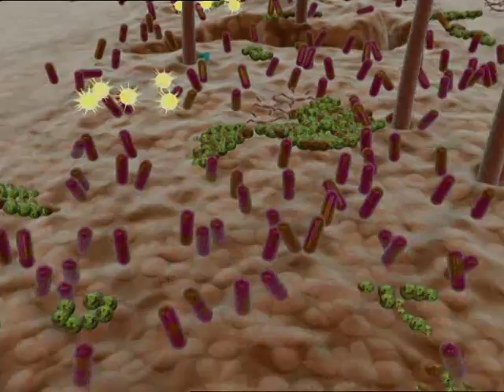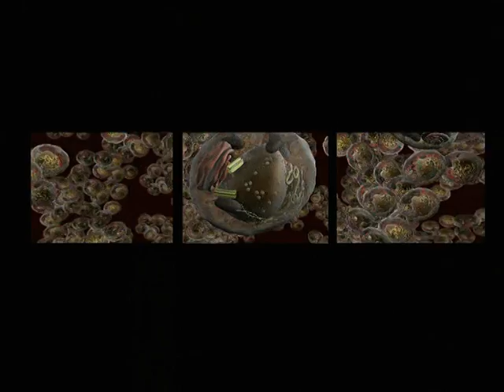graphics demorole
Once a friend and colleague came to me and gave me all his 3D Animation stuff he had made so far and asked me to cut this alltogether. This is the result. 3D Artists were Axel Gaul, Alf Neu, Stefan Gruschke and Fritz Hombach.